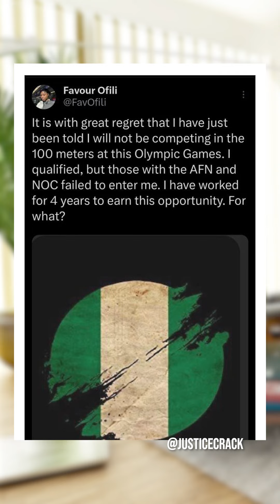Olympics Blunder: Favour Ofili Misses 100m Race Due to AFN and NOC Oversight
Sprinter Favour Ofili could not compete in the women's 100m at the 2024 Olympics because the Athletics Federation of Nigeria (AFN) and the National Olympic Committee (NOC) failed to enter her name despite her qualifying.